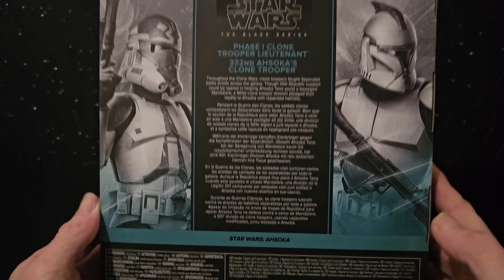Phase I Clone Trooper Lieutenant & 332nd Ahsoka's Clone Trooper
Star Wars The Black Series
Phase I Clone Trooper Lieutenant
332nd Ahsoka's Clone Trooper